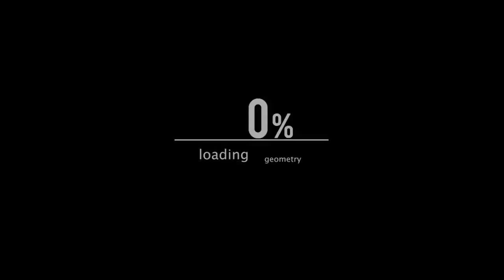Albion Online capitulo #14 😬🤣 Nos vamos a los CAMINOS AVALÓNICOS en ZONA NEGRA 2023 con los chicos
Nos vamos a los CAMINOS AVALÓNICOS en ZONA NEGRA con los chicos y esto es lo q pasa